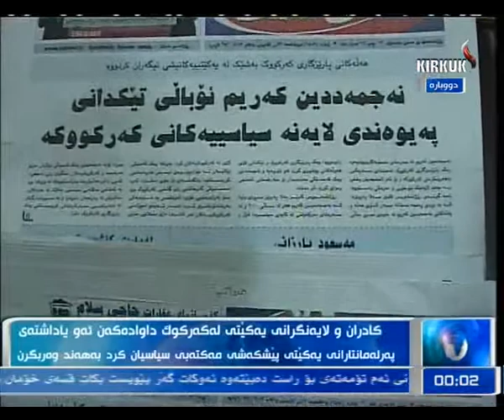راپۆرت - پاراو وهاب 29-12-2013